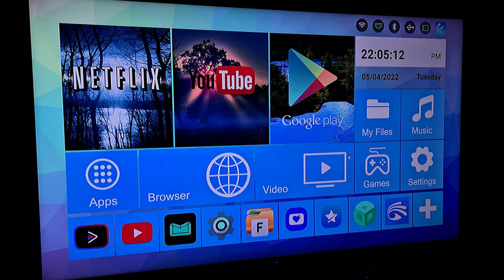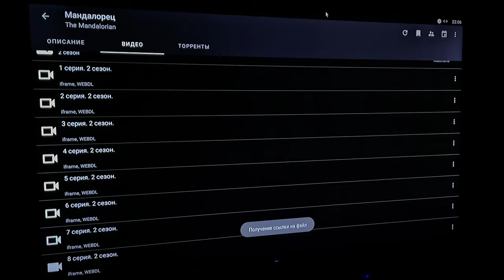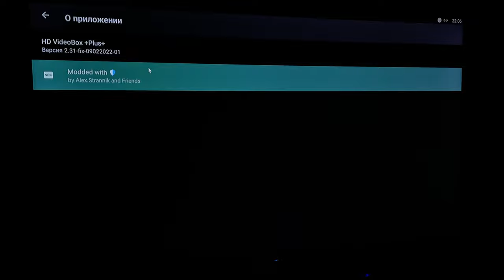HD VideoBox | РЕШЕНИЕ воспроизведения HD VideoBox 2022 ч. 4 (04.04.2022)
HD Video Box
Ссылка на приложение в закреплённом комментарии!
Приложение за 9 февраля 2022 г.

Не работает приложение HD VideoBox
Не воспроизводит фильмы приложение HD VideoBox
Как запустить приложение HD VideoBox
Ошибка воспроизведения HD VideoBox
Зеркало для работы приложения HD VideoBox
Зеркало для входа и работы приложения HD VideoBox
HD VideoBox Plus

Для работы приложения HD VideoBox
Для добавления в раздел настройки - блокировка рекламы — Зеркало для приложения: